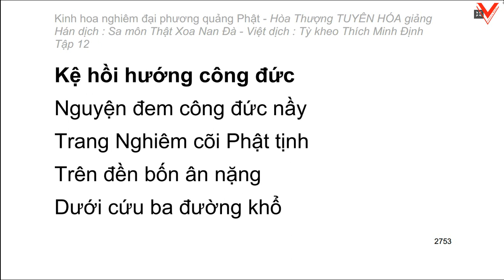Kinh hoa nghiêm - hoà thượng Tuyên Hoá giảng giải - Tập 12/25 (tiếp theo)